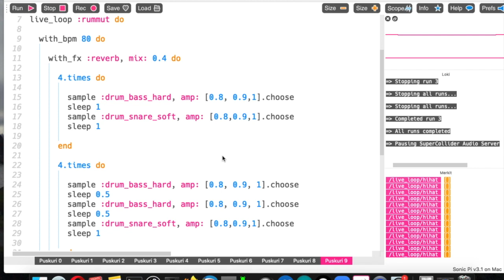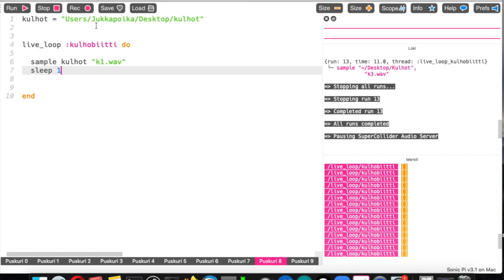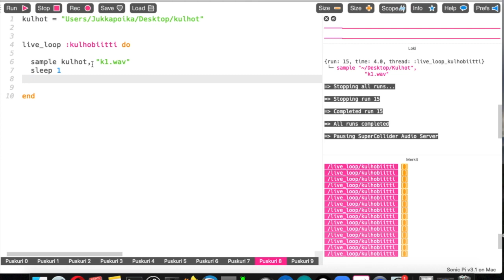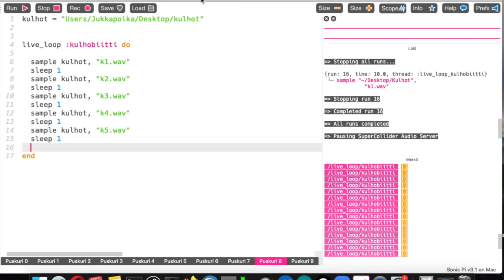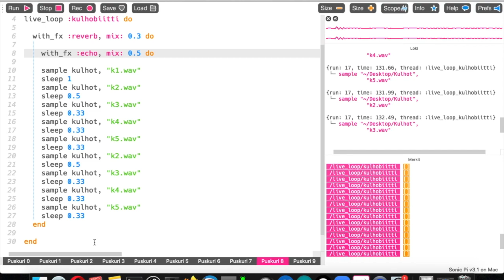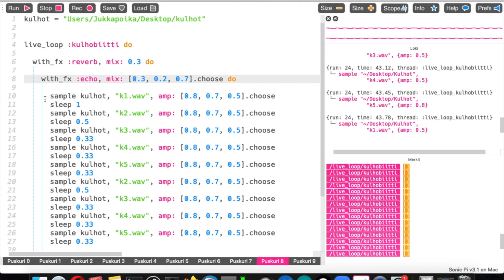Sonic Pi Tutorial -6 Rumpubiitin rakentaminen omilla nauhoituksilla